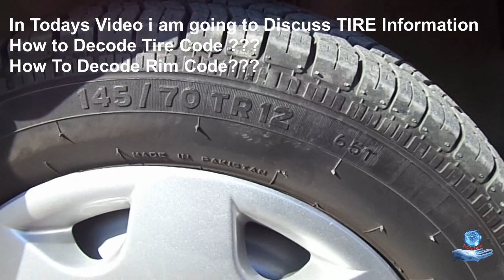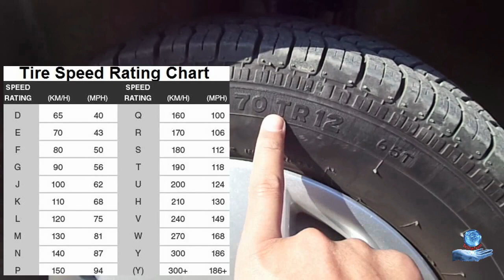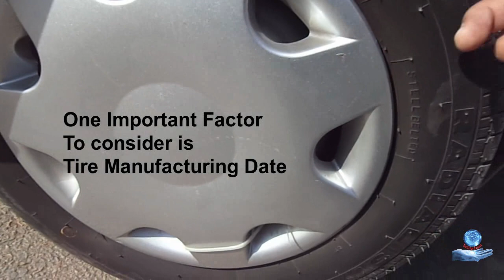Tire important Information, How to decode tire code?? [Urdu / hindi with english Subtitles]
In this video, you will find information regarding tires, tires codes etc. How to decode tire code,?